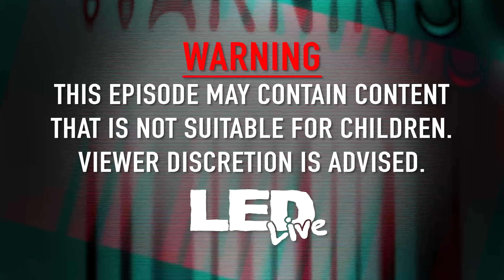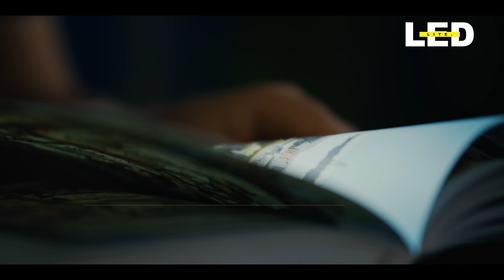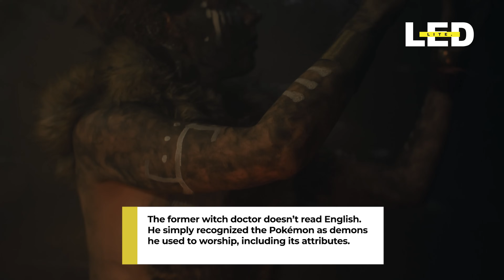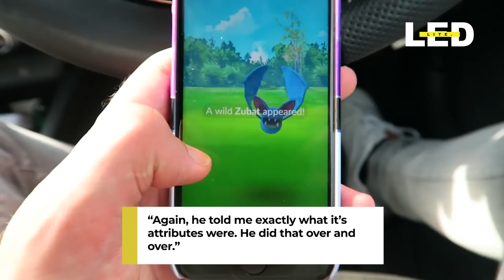Former Witch Doctor Recognizes Pokèmon as Demons | Netflix Pokèmon Concierge | Pokèmon Go | LED Lite